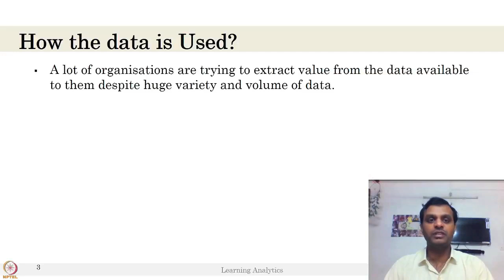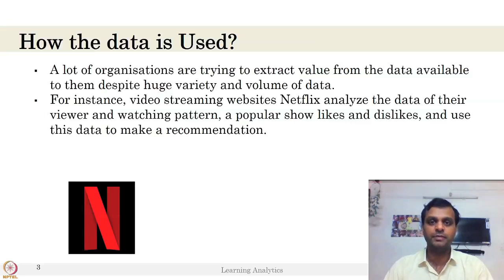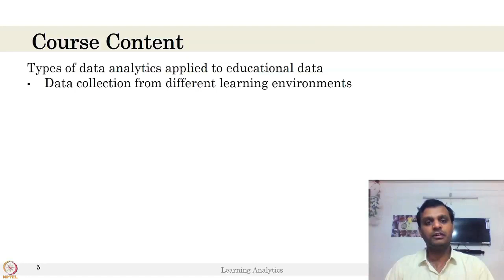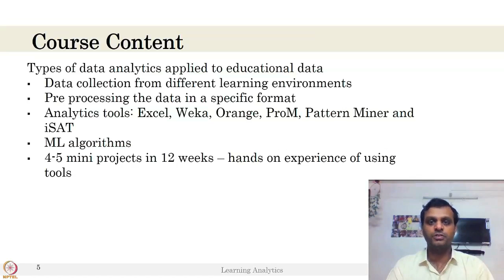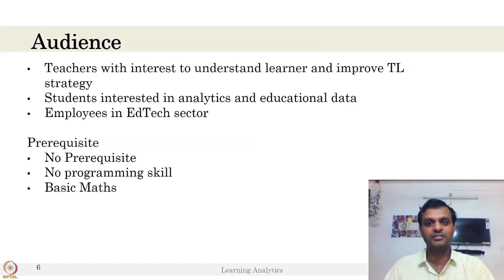Course Introduction Learning Analytics Tool